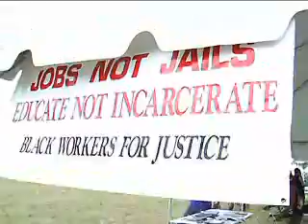The Hot 8 @ Highlander 75th Anniversary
The Hot 8 Brass Band performs We Shall Overcome for students and community members at the Highlander 75th Anniversary